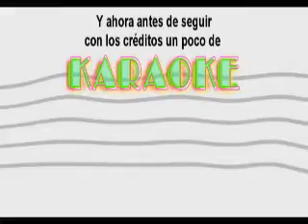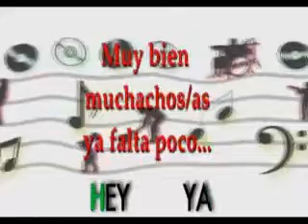El Dia Libre de Oscar - parte 04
Cuarta y última entrega de "El Día Libre de Oscar", proyecto de doblaje realizado a partir de trozos de películas que se concibió como regalo de cumpleaños en el año 2004 y se reeditó por completo en 2007

El video dura 20 minutos y se ha dividido en 4 entregas.

SINOPSIS: Oscar, empleado de un banco, decide no ir a trabajar en el día de su cumpleaños (7 de mayo de 2004) y nadie sabe por qué.